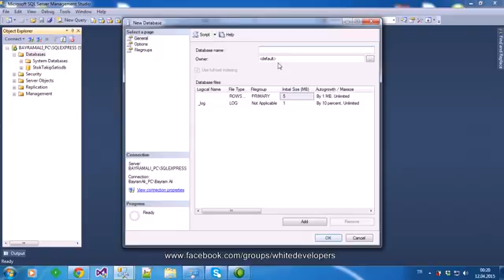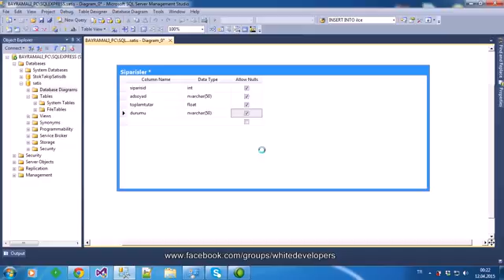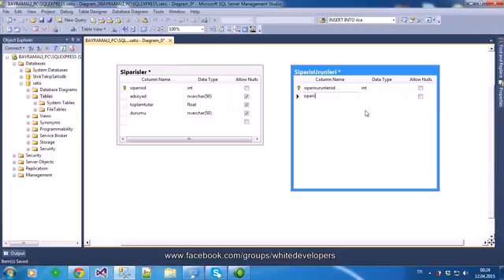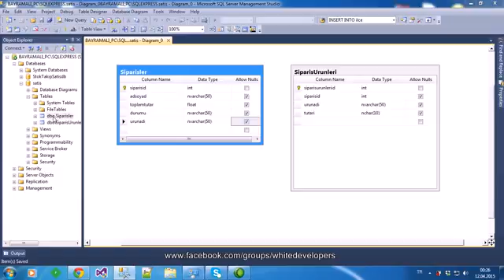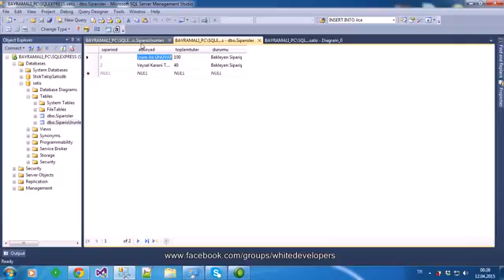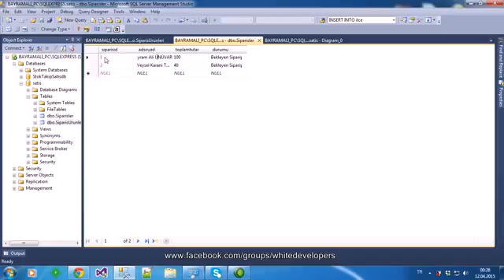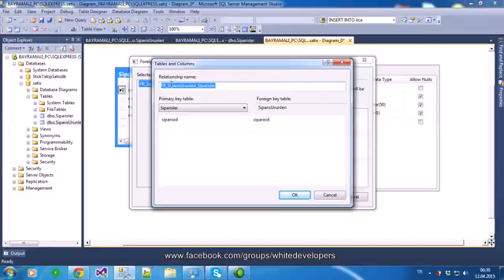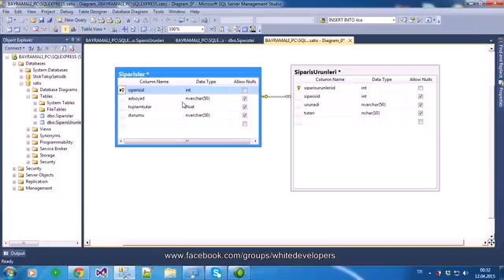Tablo İlişkilendirme Nedir, Nasıl Yapılmalıdır Mantığı